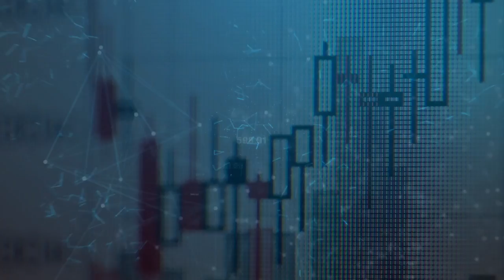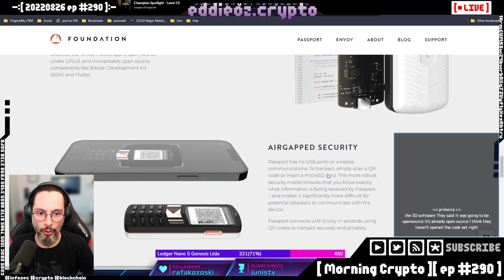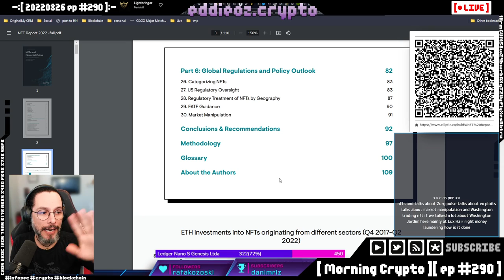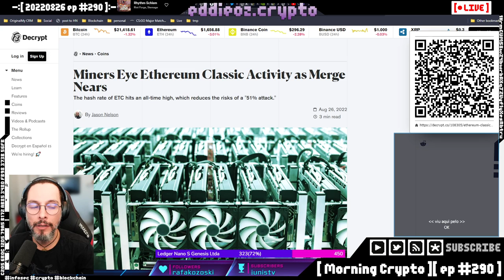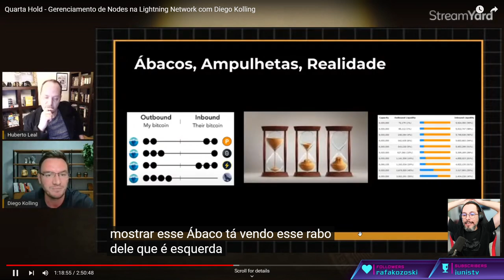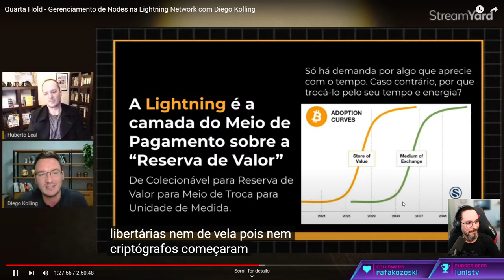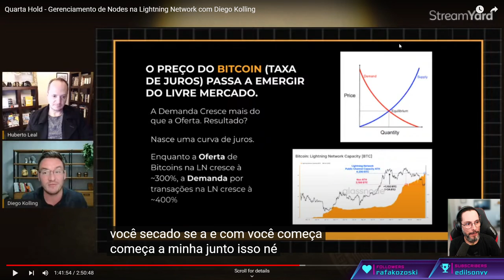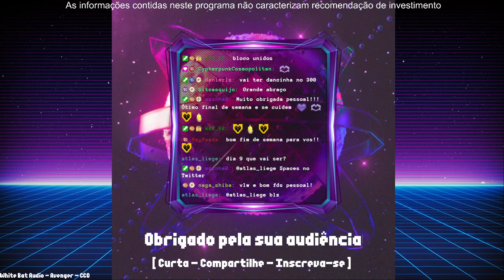[ Morning Crypto ][ ep #290 ]: Tornado Cash, Crimes e NFTs, Cardano, Polygon, Ethereum Merge, Minera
[ CONTEUDO ]

*   Tornado Cash e código-fonte

*   Importancia de ter seus bitcoins na sua chave privada

*   Fork Cardano

*   Polygon

*   Xbox e metaversos